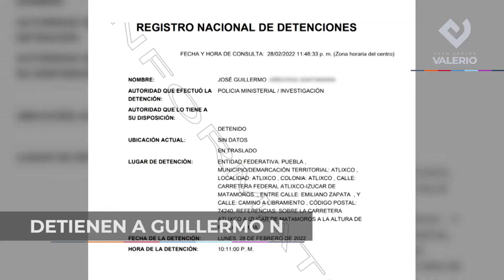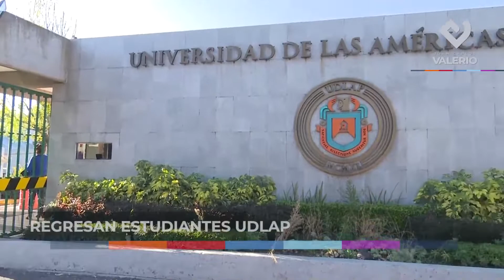01 de marzo: ¡Lo que debes saber a esta hora! || Noticias con Juan Carlos Valerio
¿Qué está sucediendo en Puebla? Es 01 de marzo del 2022 y aquí un resumen de las noticias más importantes en Puebla: Se tiene programado que en abril arranque el sistema de parquímetros y fue detenido un exsecretario de movilidad y transporte del estado, todo esto y más aquí.